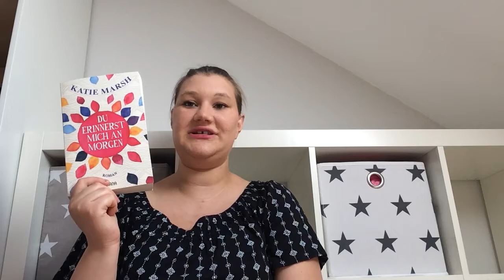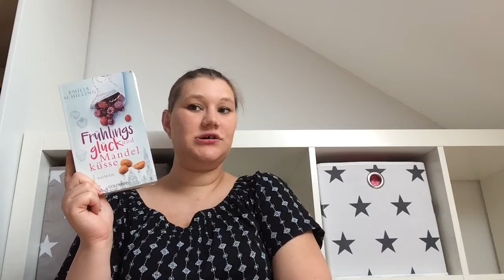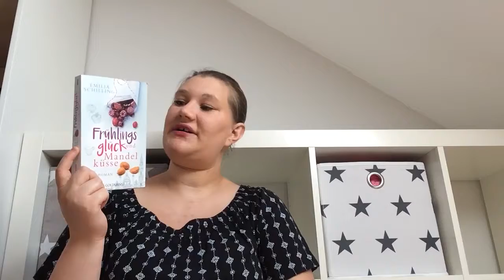Lesemonat Mai 2017